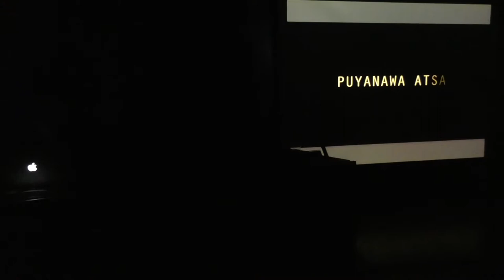Recuperació de la cultura del poble indígena brasiler dels Puyanáwa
En el marc del Festival de les Bones Històries que Casa Amèrica Catalunya impulsa des de 2012, presentació del CD de cants tradicionals i cerimonials dels Puyanáwa, poble indígena brasiler de l’estat d’Acre que ha sofert la pèrdua de terres i l’anul·lació de la seva cultura a partir del creixement de les activitats d’explotació del làtex i del cautxú a la regió.

L’acte, que també inclou una intervenció musical en directe, compta amb la participació de Luiz Puwe Puyanáwa, un dels líders espirituals i socials del seu poble, i de Vari Puyanáwa, la seva esposa, responsable d’un treball d’enfortiment cultural a través de la pintura, l’artesania i la música.

A banda de presentar el CD que es va començar a enregistrar i produir a Barcelona fa un any, la finalitat del seu viatge a Espanya és explicar la situació en la qual es troben els Puyanáwa i fer visible la seva lluita per recuperar els territoris sagrats on hi vivien els seus avantpassats.

Des dels primers contactes amb els no indígenes, a principis del segle XX, molts membres de la comunitat Puyanáwa van morir en enfrontaments o a causa de malalties adquirides. Els sobrevivents van ser forçats a treballar en règim d’esclavitud i a realitzar feines molt allunyades de la seva forma de vida tradicional.

Activitat organitzada amb l’associació Guardians de l’Amazònia. Associació La Maloka i L'Encantada.

En el marco del Festival de las Buenas Historias que Casa Amèrica Catalunya impulsa desde 2012, presentación del CD de cantos tradicionales y ceremoniales de los Puyanáwa, pueblo indígena brasileño del estado de Acre que ha sufrido la pérdida de tierras y la anulación de su cultura a partir del crecimiento de las actividades de explotación del látex y del caucho en la región.

El acto, que también incluye una intervención musical en directo, cuenta con la participación de Luiz Puwe Puyanáwa, uno de los líderes espirituales y sociales de su pueblo, y de Vari Puyanáwa, su esposa, responsable de un trabajo de fortalecimiento cultural a través de la pintura, la artesanía y la música.

Además de presentar el CD que se empezó a grabar y producir en Barcelona hace un año, la finalidad de su viaje a España es explicar la situación de los Puyanáwa y hacer visible su lucha para recuperar los territorios sagrados donde vivían sus antepasados.

Desde los primeros contactos con los no indígenas, a principios del siglo XX, muchos miembros de la comunidad Puyanáwa murieron en enfrentamientos o a causa de enfermedades adquiridas. Los sobrevivientes fueron forzados a trabajar en régimen de esclavitud y a realizar tareas alejadas de su forma de vida tradicional.

Actividad organizada con la asociación Guardians de l’Amazònia, Associació La Maloka y L'Encantada.